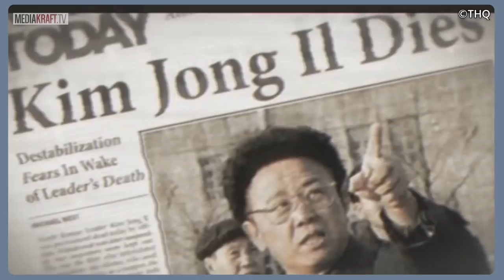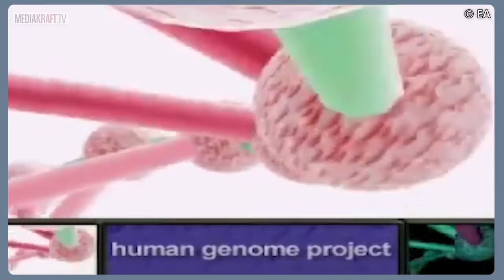10 gier, które przewidziały przyszłość [TOPOWA DYCHA]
Twórcy gier każdego roku zaskakują nas ciekawymi scenariuszami. Jak się okazuje, niektóre z nich przewidziały przyszłość! W tym odcinku poznacie 10 gier, które można wpisać do kategorii jasnowidzów.

Program jest oficjalną polską wersją językową serii Alltime10s.